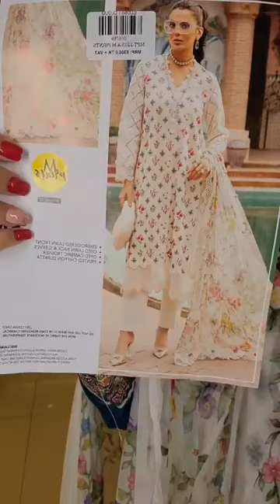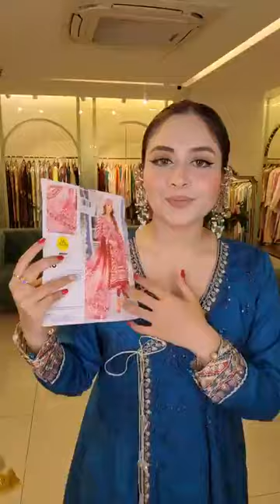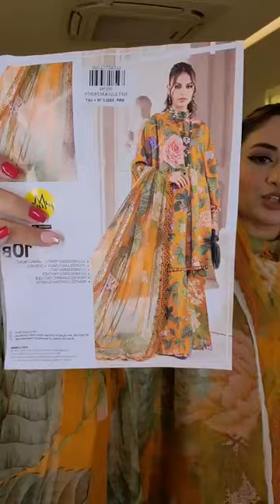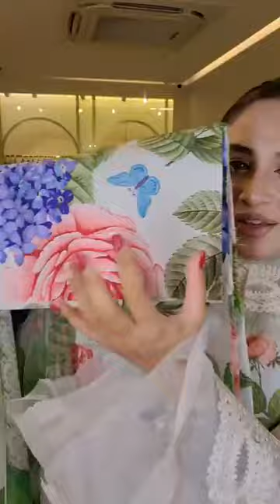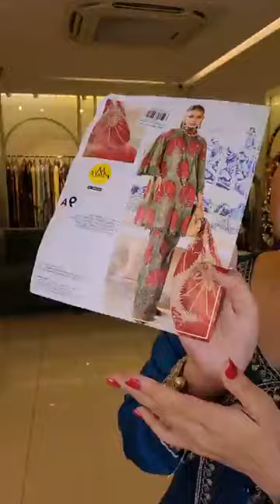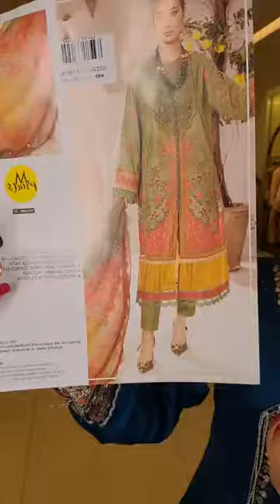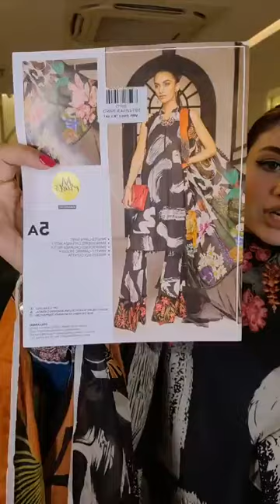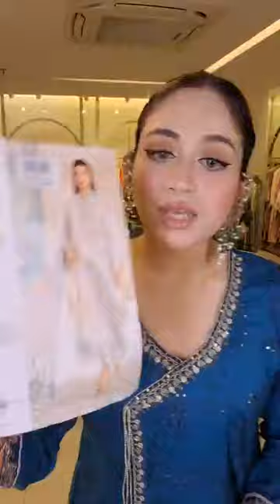M Prints Maria B Luxury Lawn Collection| Closet Cloud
M Prints Maria B Luxury Lawn Collection

Order From Facebook :
m.me/Closetcloudofficial.bd

Dhanmondi Outlet
774, Satmosjid Road, Dhanmondi-27, (Opposite of The Chyanaut Cultural Centre)